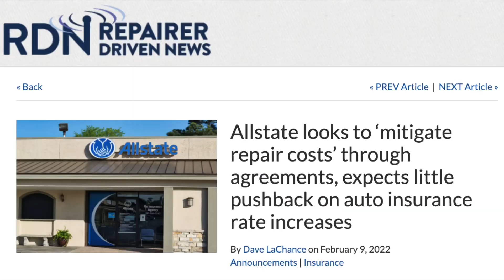YOU LOSE: ALLSTATE RAISES YOUR RATES AND CUTS THEIR EXPENSES! The Airing of GRIEVEances (Ep.57)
Rob and Eric break down the news of Allstate's interest in raising your premium rates and at the same time cutting their own costs (on your repairs) by leaning heavy on their "partner body shops".

Buyer beware!

Neither Robert Grieve or Eric Reamer, or any representative of Nylund's Collision Center is an attorney, and this information is for educational and entertainment purposes only. You are advised to seek the counsel of a qualified attorney if you find yourself needing professional assistance with any dispute between you and a collision center surrounding a poor quality repair.